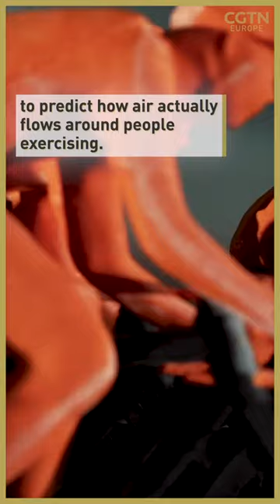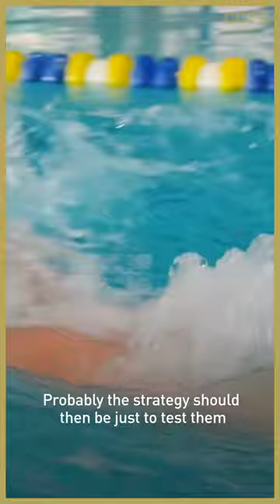Should you wear a face mask while exercising?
Maskless joggers and cyclists often worry or enrage walkers – and it seems that the concern might be justified. 😷

A study found that people exercising create a ‘droplet cloud’ behind them, which others could walk right into - and risk being infected with COVID-19. Scientists suggest keeping a safe distance from maskless runners and cyclists and avoiding this stream of droplets. 🏃‍♀️